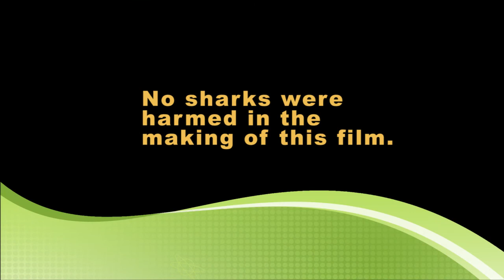Roatan Honduras Cara a Cara HD (Sharks)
I'll admit, when my wife wanted to go on a shark dive I think my initial reaction was "You want to do WHAT?". I was nervous about purposely jumping into the water to see sharks until we actually got out to the dive site and jumped in.

On the way out to the dive site, the shark dive master informed us of a few things.
1) Sharks don't purposely eat people. They usually mistake you for a different animal and may chomp and release.
2) Sharks don't get into a frenzy if they sense human blood. They may investigate however.
3) Don't frantically move around. That may attract their attention - aka they think you are wounded and are easy prey.
4) They are wild so anything could happen.

The dive site was at around 70 feet of depth. They have us descend to the bottom and line us against the coral wall against our back to initially view the sharks. On the way down I saw 2 sharks. Then we left the comfort of the coral wall and swam amongst the sharks for a while. After 10 minutes we headed back to the wall and the dive master induces a feeding frenzy by feeding them chum from a bucket. At the end of the dive there were about 15 sharks. They were all caribbean reef sharks and on average were around 7-8 feet long. One even had a hook in it's mouth that I dubbed JAWS !

Filmed with GoPro HD Hero 2, Blur-fix, and the Cyan filter mounted on a monopod stick.